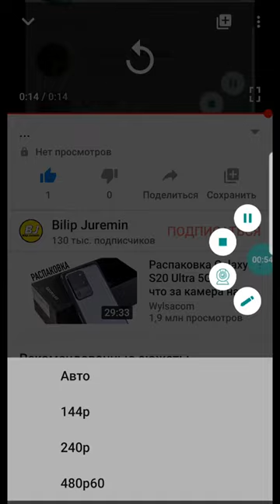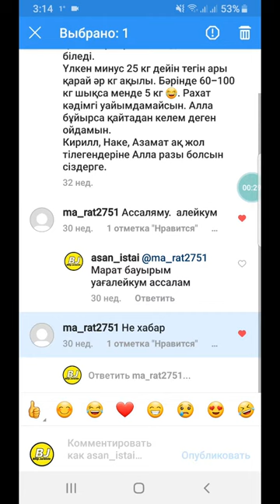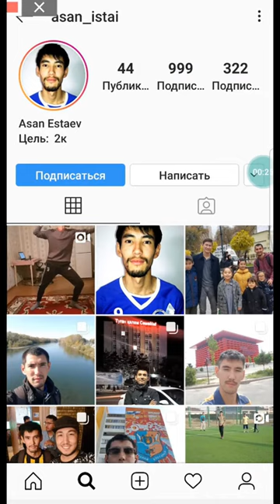Instagram коментарийді қалай өшіреді